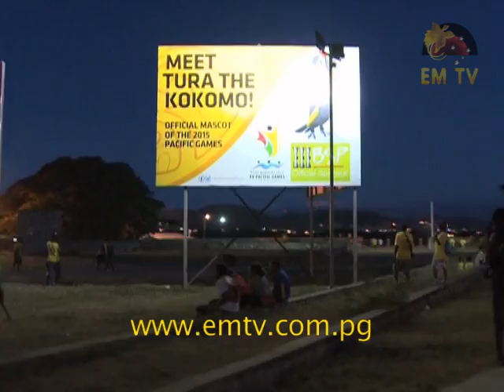Trukai Fun Run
Thousands in Port Moresby flocked the Jack Pidik Park this morning to support the PNG Olympic Committee major fundraiser, Trukai Fun Run. - visit us for the latest news...